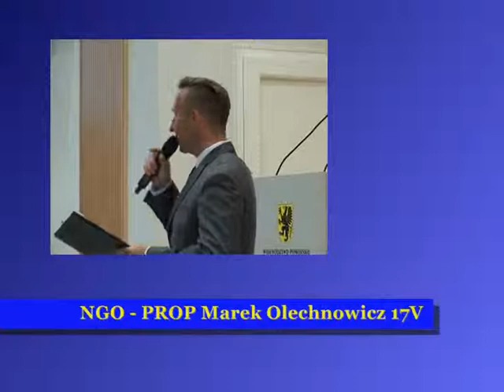NGO PROP Marek Olechnowicz 17 V 2013